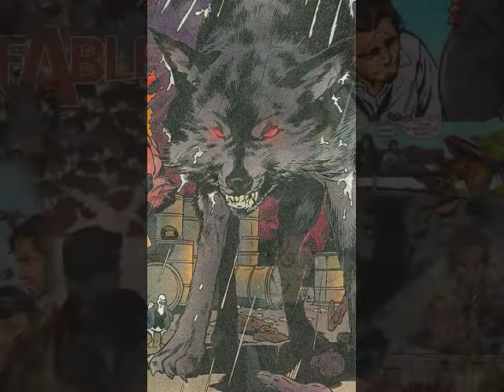Fables stories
yea! big vid, I really like this one so I hope all of you do to!  a tribute to all my favorite couples in fables, blue and red, riding and flycatcher, beast and beauty and of COURSE, Bigby and Snow.